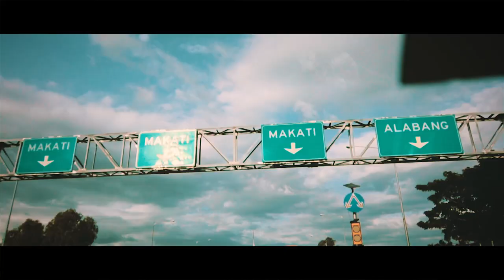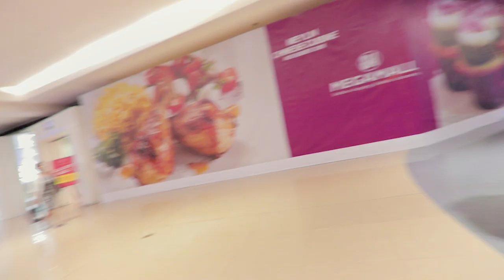VLCS po tayo! (feat Edmer Guanlao & John Santana )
Watch the video before you conclude!

My Gear:
Canon m50
Canon 700d
Boya ByMM1
Canon 10-18mm
Canon 50mm f1.8
Kamlan f1.1
DJI Spark -